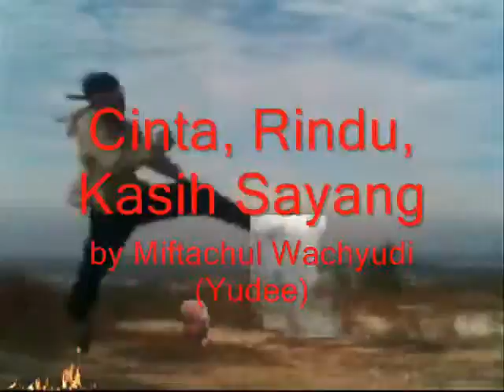misses you so ,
do.
do so
Money is an excellent servant, but the host
very bad.